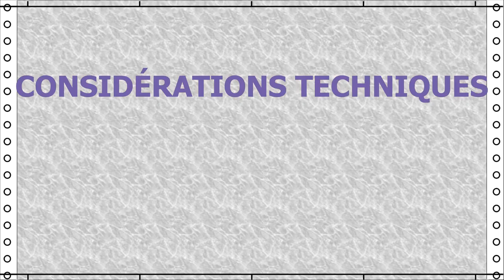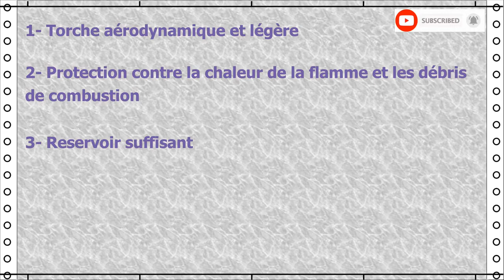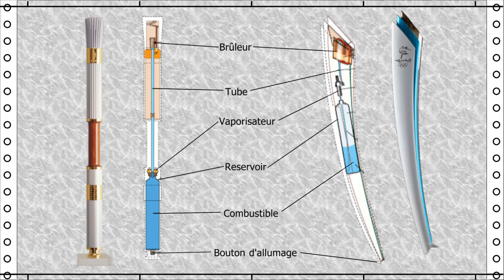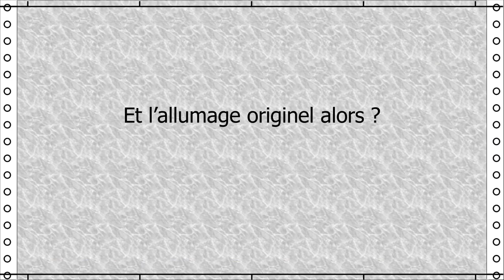Qu’y a t-il à l'intérieur des torches olympiques | Tokyo2020 #1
Les jeux olympiques modernes s’ouvrent par une relais de la torche à fort héritage historique. Cette torche est aussi le reflet de l’innovation technique et artistique et sociale d'une période de la société humaine. À l’occasion des jeux de Tokyo 2020, la torche olympique est regardée du point de vue du technicien. La conception et le fonctionnement de la torche sont discutés ainsi que la génération de la flamme olympique.
Cette vidéo égrène les chapitres suivants :
0:00 - Introduction
0:58 - Spécifications techniques
1:46 - Comment générer une telle flamme ?
2:57 - Comment la flamme tient-elle sous diverses conditions climatiques ?
3:20 - Que faire si la torche s'éteint ?
3:59 - L’allumage originel
4:29 - Les designs passés
5:13 - Le design actuel
6:25 - Conclusion

INFORMATION ADDITIONNELLE
La torche olympique des jeux de Tokyo 2020 utilise l’hydrogène comme combustible. La combustion de l'hydrogène ne produit pas de carbone et est donc respectueuse de l'environnement. L'hydrogène utilisé provient des stations solaires de la préfecture de Fukushima.
consulté le 18 juillet 2021

SigmaIO vise à promouvoir l’application des technologies numériques à l’industrie de la construction par des moyens adaptés au contexte local.
Les thèmes abordés couvrent toutes sortes d’infrastructures : depuis la case individuelle jusqu’au développement des villes en passant par les installations agro-pastorales et les systèmes de transport.